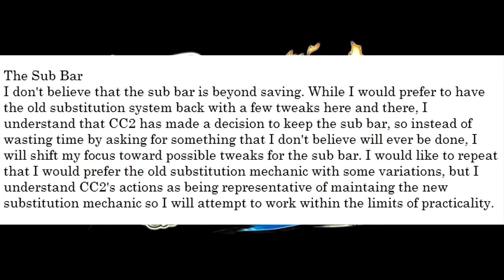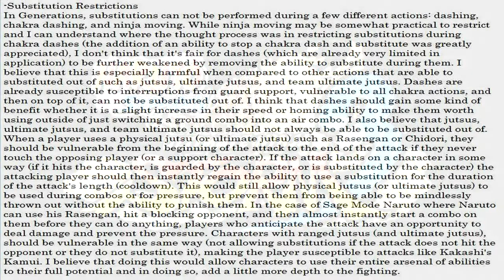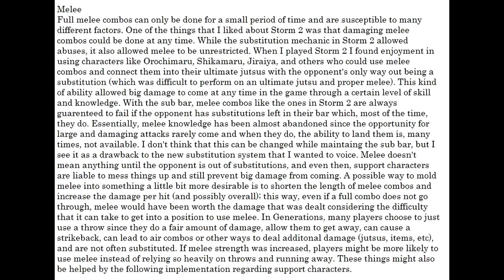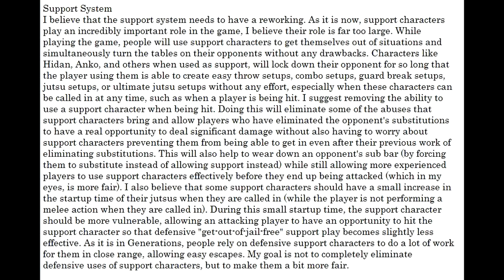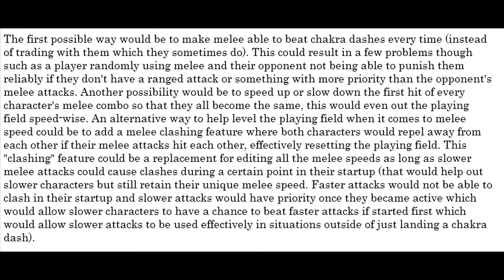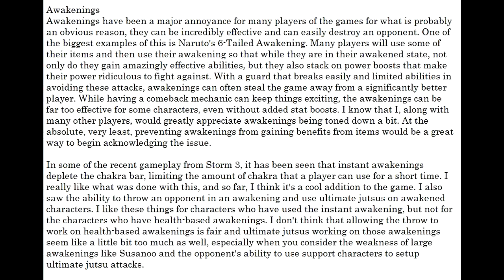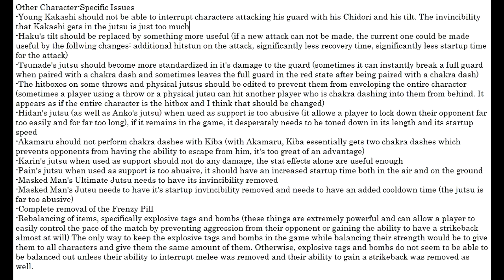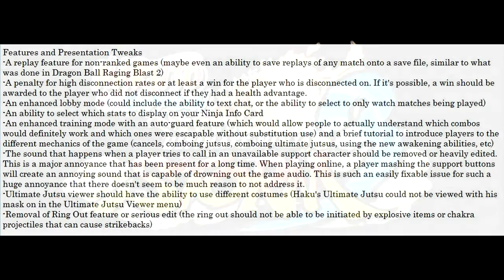Open Letter to CC2 on Storm 3 Suggestions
I hope you enjoyed the video, if you did, please support it with a like or a favorite if you choose. Leave a comment about what you want to see in Storm 3.